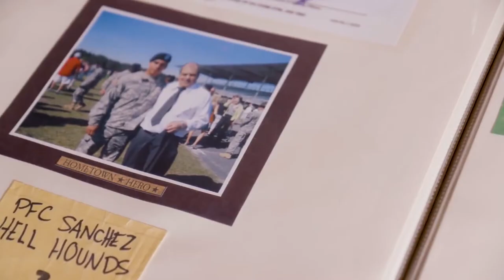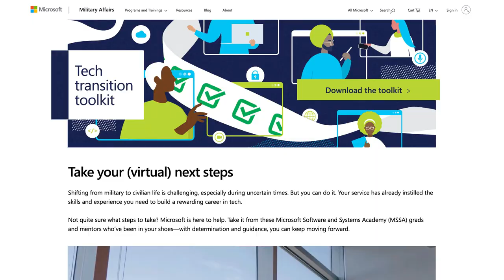Microsoft Military Affairs: Kickstart your career in tech